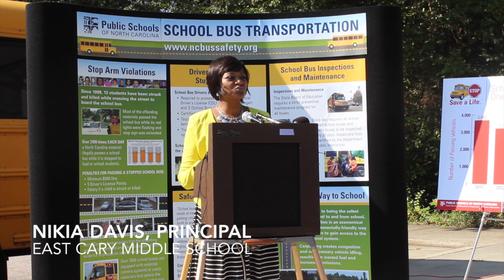Keep our students safe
State Superintendent of Education June Atkinson visited East Cary Middle School to hold a news conference on student safety. Dr. Atkinson called on parents to review bus safety and pedestrian rules with their students. She called on motorists to be alert to students at bus stops and walking to school. She asked that everyone work to keep students safe.